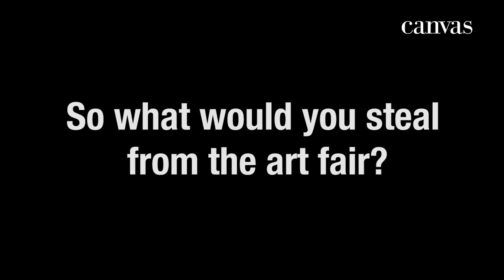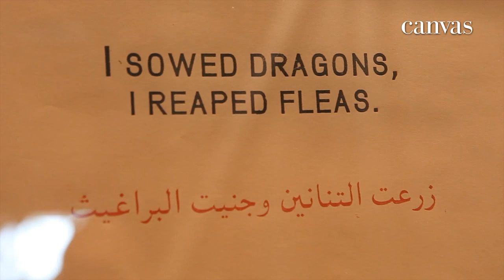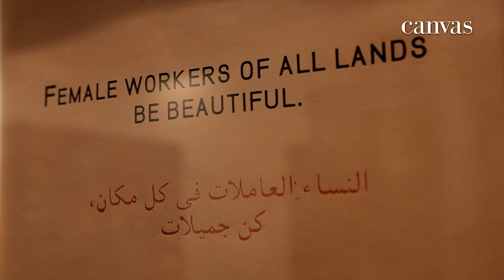Sam Bardaouil and Till Fellrath | Thomas Crown List | Art Dubai 2012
Curators Sam Bardaouil and Till Fellrath find that the pioneering art of Emirati Hassan Sharif and Uruguayan Luis Camnitzer creates a unique dialogue while the works of Adam Broomberg and Oliver Chanarin offer a new reflection of Modern Arab history.